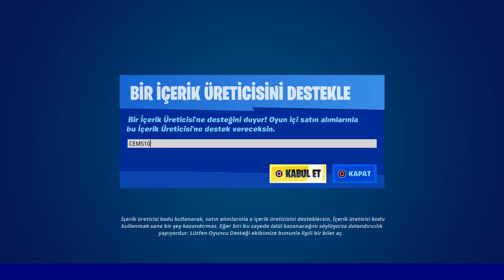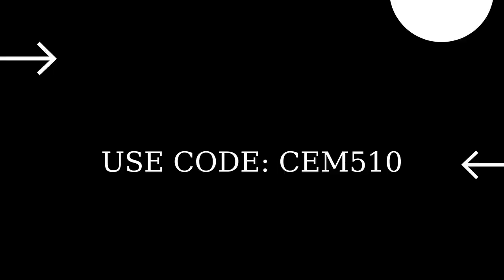7 Mart 2022 Fortnite İçerik Mağazası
7 Mart 2022 Fortnite İçerik Mağazası